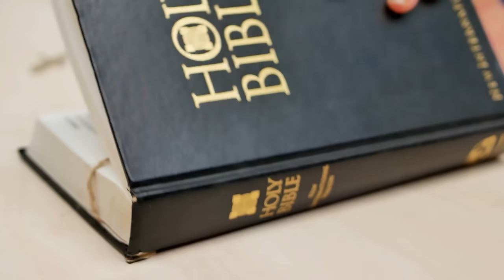piątek, 5 stycznia 2024